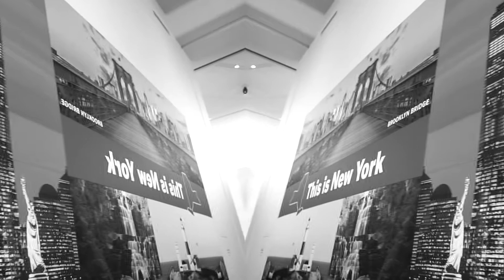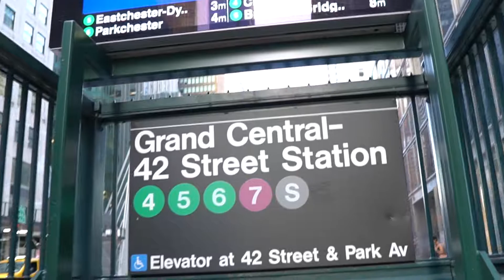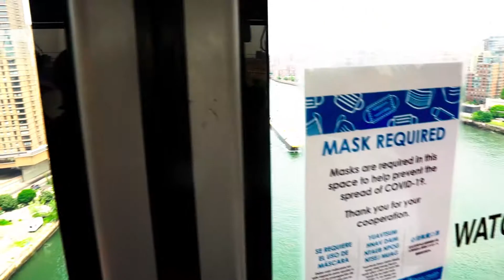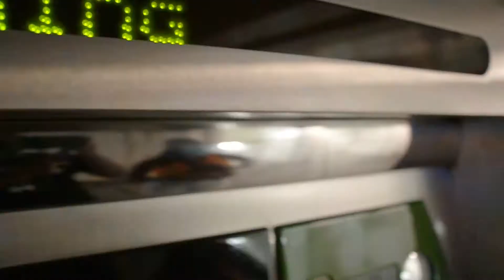VISITING THE NYC DURING A PANDEMIC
Come with us and see how our trip went going to New York City during the pandemic!

Hotel: Millennium Hilton New York One UN Plaza

Activities:
Times Square
Roosevelt Island
Central Park